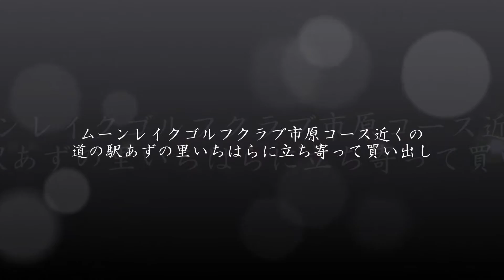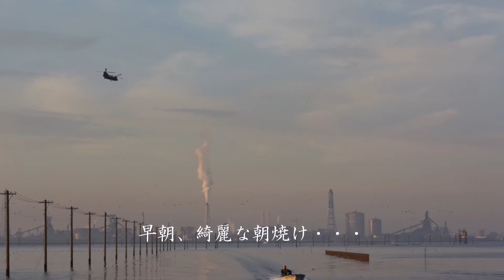【車中泊】キャンピングカーで車中泊／江川海岸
2016年12月3日～4日、ムーンレイクゴルフクラブ市原コースでナイターゴルフ
その後、江川海岸へ移動して車中泊してきました

キャンピングカー・モーターホームのADRIA Compact PLUS SP 2016の車中泊を、ドライブレコーダー、セルフドローンの映像等も交えて・・・

江川海岸は、日本のウユニ塩湖と呼ばれ海面が鏡の様に雲を映す事で有名！
かなり良い条件が重ならないと、なかなかそうはならない様だけど・・・
夜の夜中に、車中泊では無く、おそらく釣り？をしている人がちらほら・・・

車中泊もぼちぼち慣れてきました